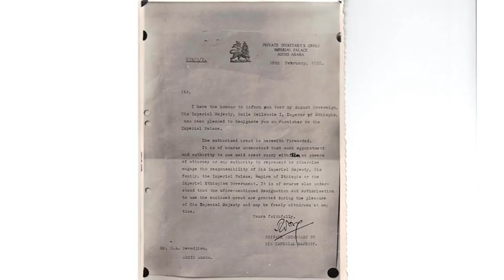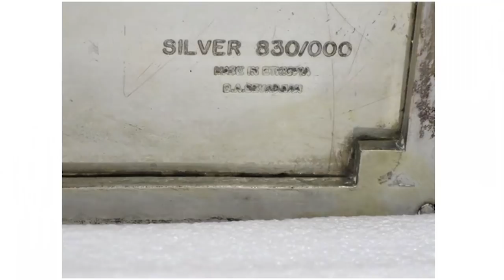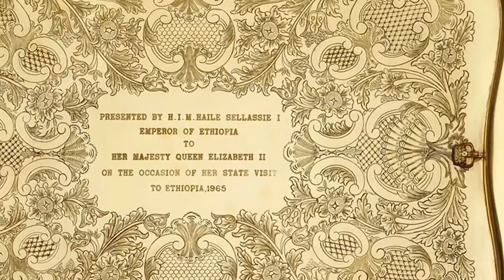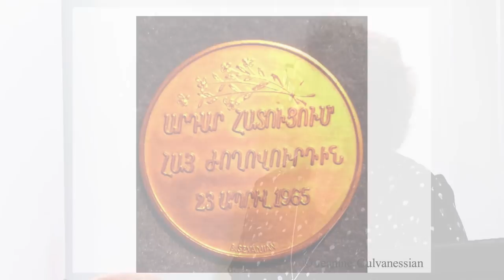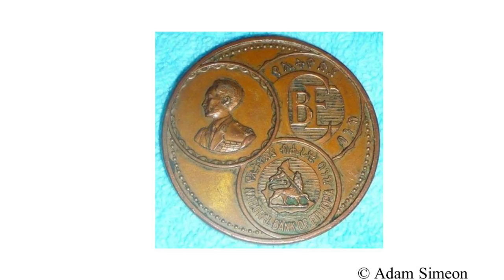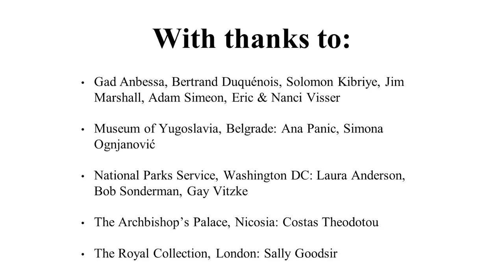Part 2--The Work of Bedros Sevadjian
Second part of R Sevadjian's talk on The Armenians of Ethiopia and The Work of Bedros A Sevadjian--12th March 2019.